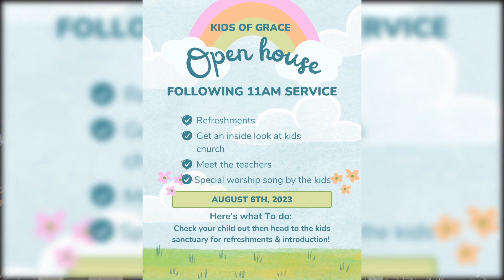The Coming Comfort Colossians 1:27 Field of Grace Baptist Church Pastor EJ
Also Reading out of John 14 (14:16-26)